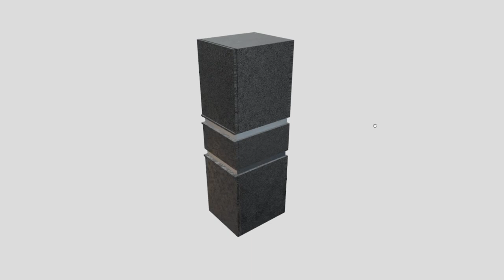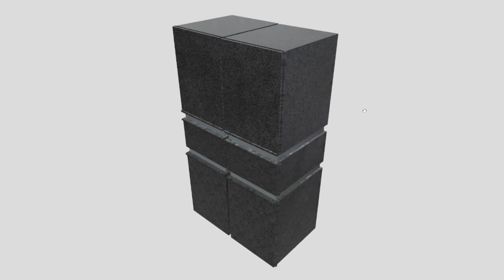Asset Showcase Part 6 By Daniel Miller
another asset showcasing showing even more assets
these assets have taken some time putting together, but will all be getting utilised for projects